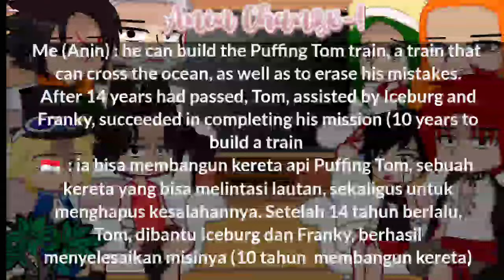— (PAST) 🚢 Luffy's family React to Franky!!🤖🛠️ [] One piece react [] Part 8/?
☆ Anin chanzx  !

      Hii All —♡

   [] 🌷Luffy's Family React
 to Franky!! [] One piece react
   [] Part 8/?

   [] by : Anin chanzx

        like , komen !💐
   →I hope all of you like this

         ᴍᴇᴅɪᴀ ꜱᴏꜱɪᴀʟ ! 💫

           Hastag 益 !

react to anime anime reaction
Anime react
One piece luffy
Franky One piece
One piece react to
React to Cyborg robot
React to luffy
React to kim dokja
React to
React to Franky
Naruto Uzumaki react
Monkey D Luffy
Mugiwara react
gacha club
Straw hats crew
gacha Indonesia
gacha club Indonesia
Manwha React
Webtoon
Mugiwara react
one piece
React to luffy
Gacha react
Parents React
Straw hats React to
One piece reaction
Naruto shippuden
React to nico robin
react to Naruto
Naruto react
React to Straw hats
React to Luffy's future
React to Luffy
React to Franky cyborg
Franky